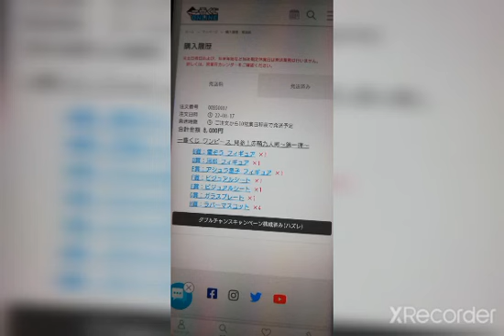【一番くじ】10回勝負でイヌアラシ狙い！！ まさかの神引きを… 一番くじ ワンピース 見参！赤鞘九人男～第一弾～オンライン